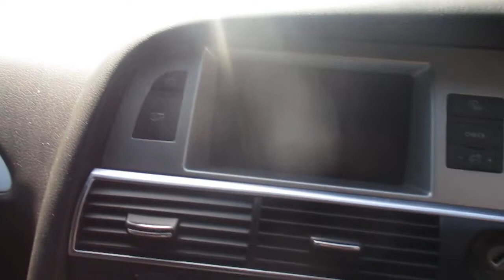LOT 611 NORTH WOOLWICH